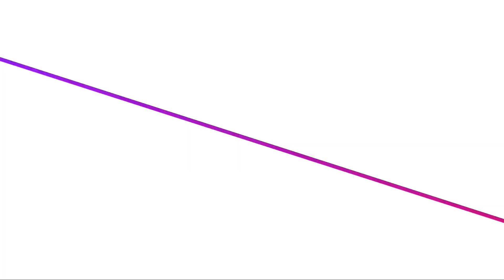Terbukti dan jadi idola petani sawit indonesia,panen sawit yangambi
Benar benar sudah terbukti sawit yangambi menjadi idola petani sawit indonesia,,panen sawit yangambi dengan luas kebun sawit kurang lebih dapat 5 h dapat 8,1 ton,.